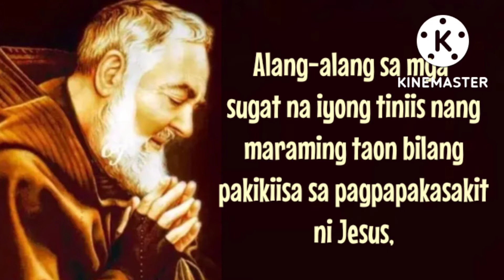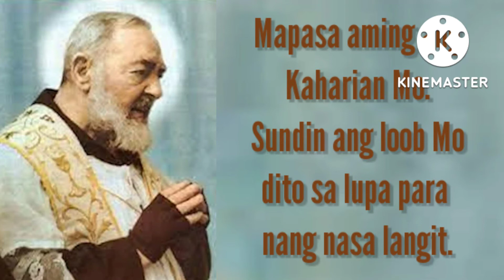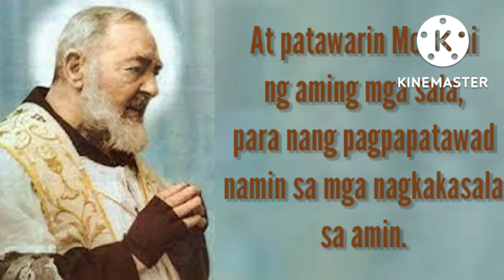Panalangin Kay San Padre Pio Ng Pietrelcina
Amen🙏 Padre Pio Ipanalangin Mo Kami ❤️